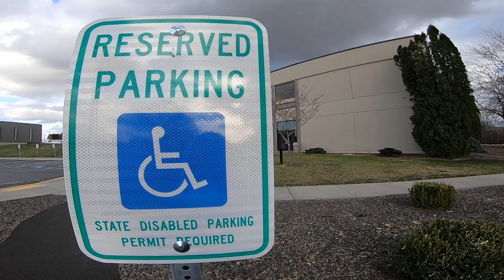Random Rollerblading POV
04/01/23

AND ENJOY THE RIDE!